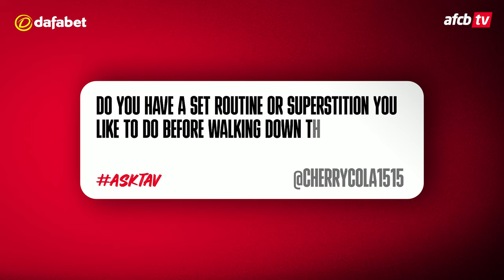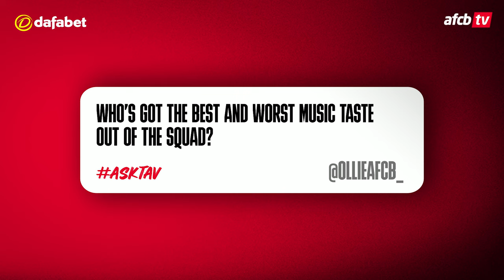Marcus Tavernier answers your TOUGH fans questions with Dafabet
Winger Marcus Tavernier sat down to answer some of your questions, in collaboration with Dafabet.

Thank you to those who sent in their questions for Tavernier to answer. Those who featured in the video will be receiving a signed shirt, courtesy of Dafabet.